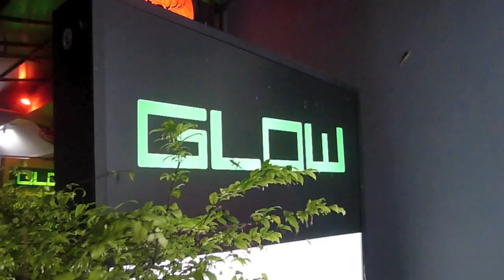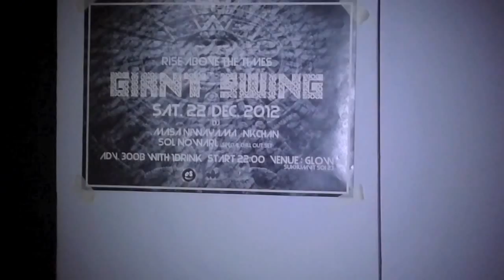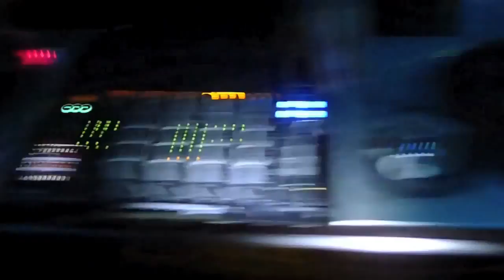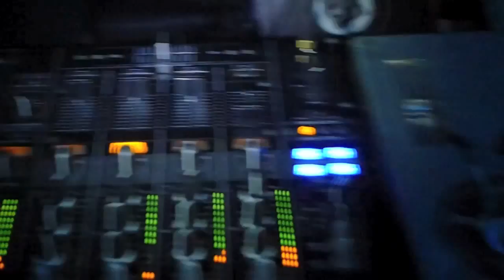Giant Swing present Rise above the time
★★★★★Special Guest "Bing a.k.a Toshio Kajiwara"★★★★★

Bing a.k.a Toshio Kajiwara [THEGODSARECRAZY]

Toshio was involved with every underground music scenes in NYC since the early 1990 and made all sorts of magic happen via playing improvisational music to club DJing.
He organized the music event "Phonomena" with DJ Olive and planned performances/events over 200 times. They also run a record label of the same name and have released unreleased tracks by John Appleton and Luc Ferrari. Toshi's talent as an ad-lib musician is highly acclaimed as he was a touring member of Christian Marclay Trio all over the world. He was one of the leading figures to discover and re-evaluate numerous rare tracks for the past 10 years while working as a manager of cult record shop A-1 in NYC.
He now resides in Tokyo and working on stage production with contemporary dancer Yoko Higashino (aka Yoko Kemumaki) and is engaged in a number of shows overseas.

Sol Nowarl (Chill out set)

Solnowarl is an alternative ambient DJ from southern Japan.
She has been strongly influenced by the rave culture in the early 2000's when she began her career as a DJ.
Solnowarl was a resident DJ as well as the decorator for one of Fukuoka's most prominent night clubs.
After tearing up the nightclub scene she took her sound outdoors and began playing festivals such as Rainbow (2005) & Total Solar Eclipse Music Festival (2009).
She has always been drawn to warmer climates and she has finally made her way to Bangkok.
She is a master of blending the sounds of deep ambient and minimal space techno. Travelers of sound are captivated by this woman's universal atmosphere.

NKchan (GIANT SWING)

Started his career as a DJ in 1994, at Club Ghetto in Sendai (Northeast Japan).
Spinned there with New York city's top DJs such as Nick Jones.
After moving to Sapporo (Hokkaido), he started a party "Spirit of GARAGE" at The HAKATA with one of Japanese House music originators, Tok.M.
Also resident of "ULTIMATE FUNK" at Club JADE, "EzOn" at Acid Room and "VORTEX" at The HAKATA.
Known as a well-experienced and reliable DJ of Hokkaido.

Those ３ DJs from the same native place happened to meet in Bangkok and started to create a new party.
Once you open the door, you are caught up in a storm of sound.
Surrender yourself to deep,groovy,delicate&dynamic HOUSE tunes.

mAsa niwayama (GINAT SWING/ZUDRANGMA RECORDS)

"Officially" became a DJ in 2006, starting at the legendary meet-up place of core music listeners and party people in circa at the time [ BREAKS ].
Later, he would be invited to various clubs of all shapes and sizes as the Main DJ or supporting act around Bangkok, and also at Clubs and Party events around Asia, including Tokyo, Osaka, Okinawa, Hokkaido, Bangkok, Chiang Mai and beyond.
Noticed for his sounds which create a world of "Deep" whilst having a subtle but recognizably powerful "Positive essence", his play style catches, places his listeners and audience into a laid back, right mood... How music ought to be. From the DJ Connoisseur to plain music lovers, his knowledge of various types of music mixed with his style of "Positive essence" tunes in the interests of many.

★SHOP★ ■Terminal21 2F London floor
■ChatChak Market Section26 soi1
■Asiatique NightBazaar wearhouse 5
■Singapore Branch near Haji lane

Extra speakers from Breaks Sound System !